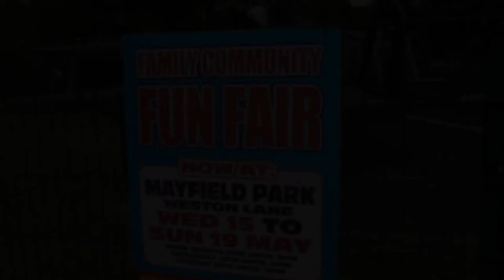Mayfield Park - May 2019 with Ryan Vlogs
THIS VLOG IS LIT!!!

VLOGSTARS Featured in this video:

Equipment Used during this video:
SONY NEX 5 WITH NIKON DX VR 18-55MM LENS
IMAC